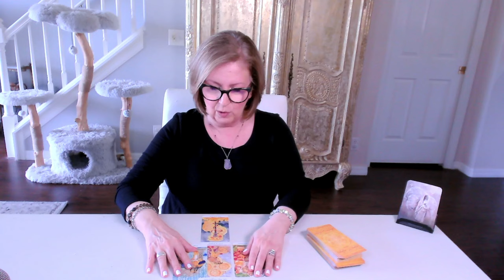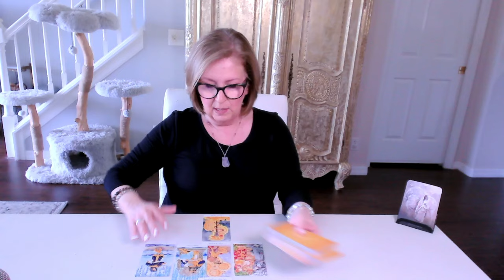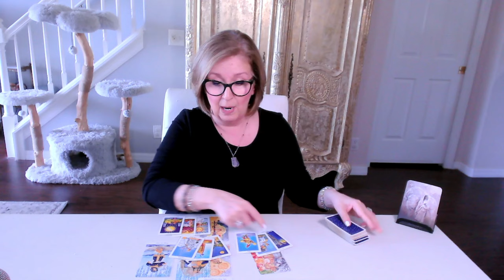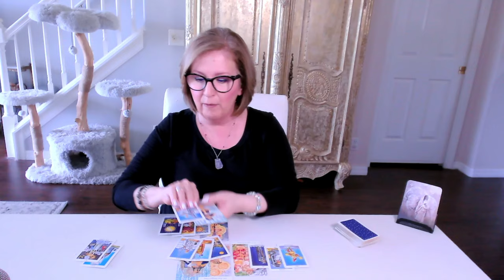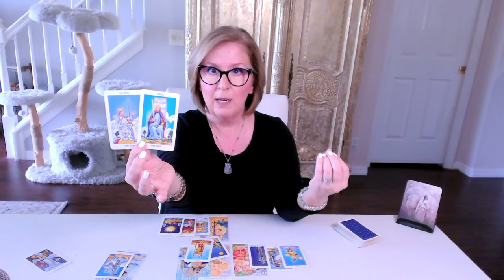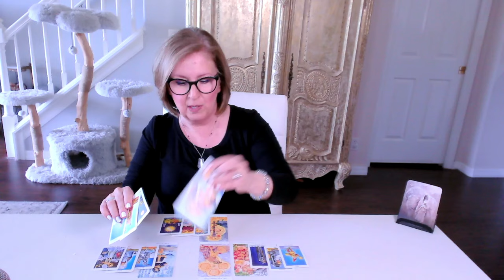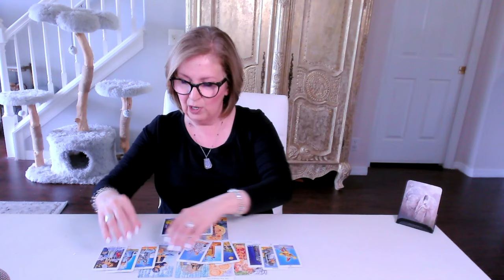ARIES ♈️ Love Tarot: They'll tell you they love you, but will you believe it? 🤔